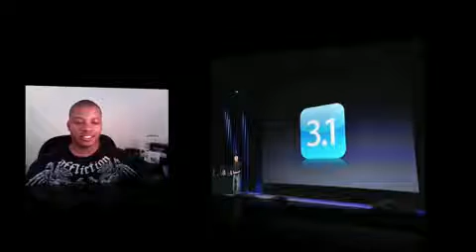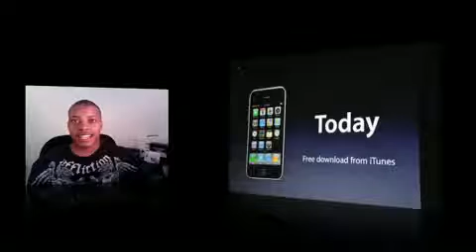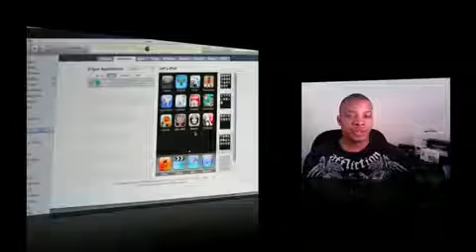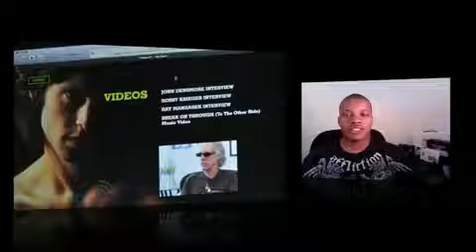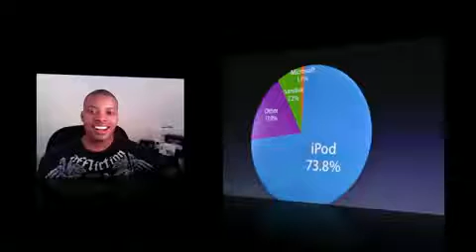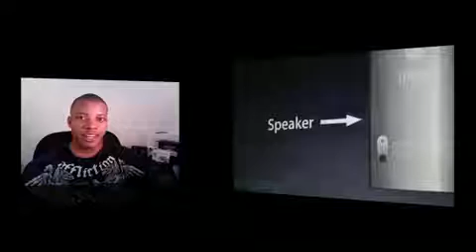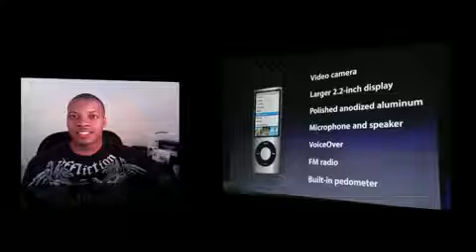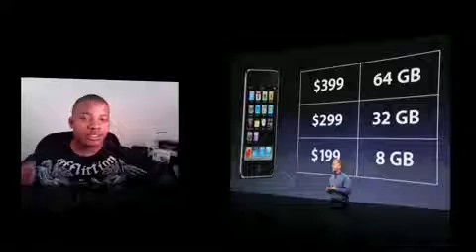New Ipod Nano And Itunes Apple Event Breakdown.mp41153